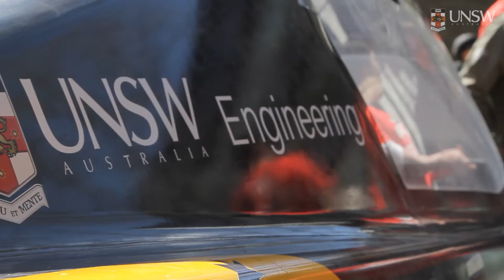UNSW Open Day 2014 - get involved in student-led engineering projects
Students from UNSW Engineering tell us about their great experiences with the student-led projects run by the university and also clubs and societies. It's a great opportunity to get some hands on experience and put the skills you've learnt in class into practice.

Projects include Sunswift: the solar racing car, Runswift: the soccer playing robots, BLUEsat: for people who are interested in space hardware, Redback Racing and the club CREATE.